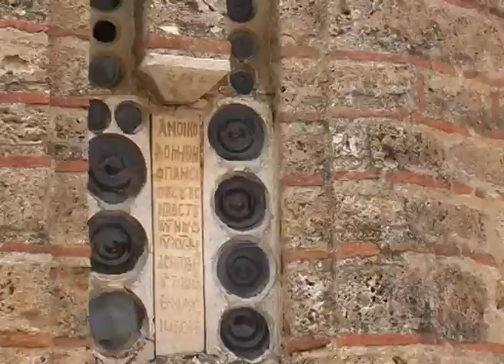METEORA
МАНАСТИРИТЕ  В МЕТЕОРА  - ГЪРЦИЯ - ЧУДЕСАТА НА ВЯРАТА